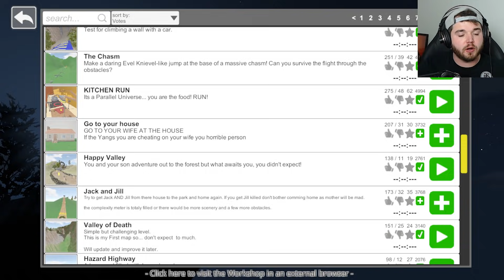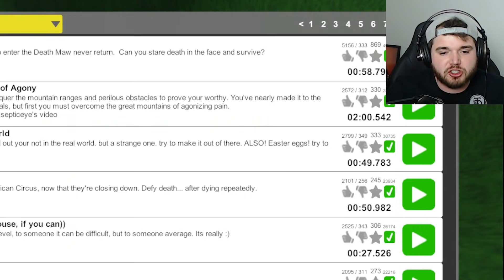I FINALLY Found A Course I Am Good At! - GUTS AND GLORY FUNNY MOMENTS